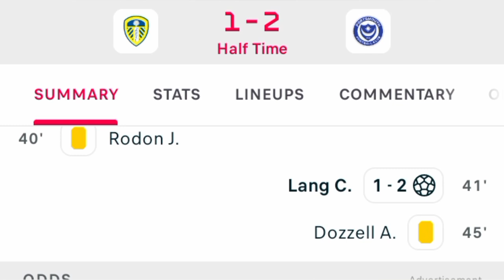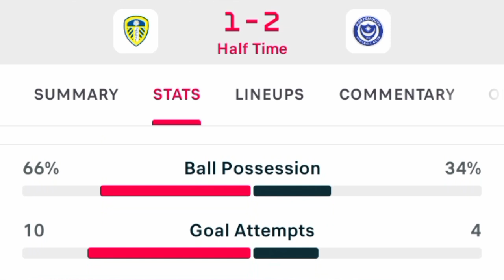Callum Lang Goal | Leeds United 1-2 Portsmouth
Callum Lang, Leeds United 1-2 Portsmouth